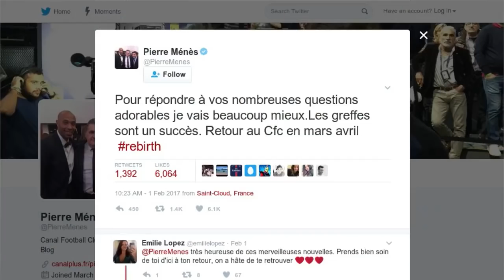Pierre Ménès a perdu 40 kg en 6 mois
D’après RTL, le chroniqueur du Canal Football club aurait perdu pas moins de 40 kilos durant sa convalescence de six mois. Et en effet, les dernières photos postées sur son compte twitter le montrent sérieusement amaigri. Le chroniqueur star du CFC a quitté l’hôpital le mois dernier et il serait bientôt prêt à signer son retour à la télévision, comme il l’explique sur Twitter : « Pour répondre à vos nombreuses questions adorables, je vais beaucoup mieux. Les greffes sont un succès. Retour au CFC en mars avril. » Des nouvelles bien plus rassurantes que celles qu’il avait données à ses confrères du CFC, juste après sa Greffe du foie et du rein du 12 décembre dernier "Je n'arrive pas à marcher, mais c'est une opération très lourde et il faut que je sois patient".